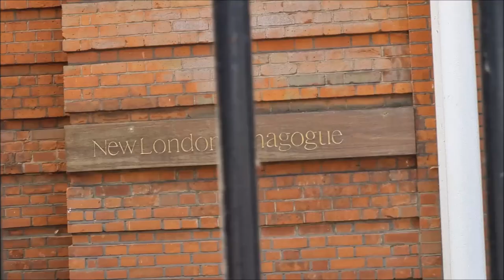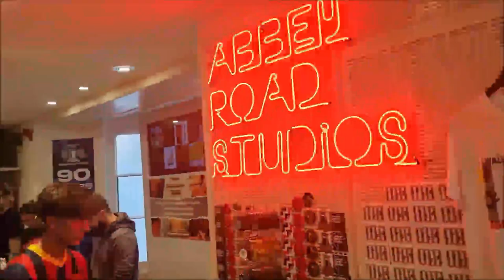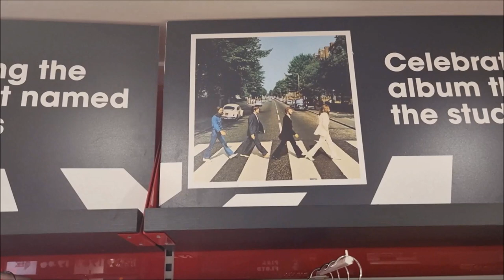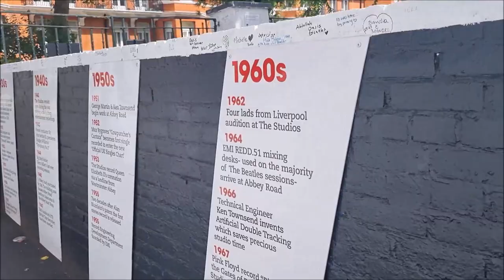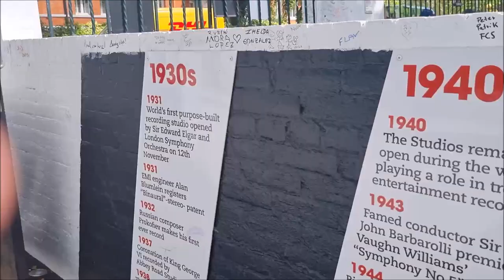רחוב אבי רוד בלונדון - Beatles Abbey Road . אולפן ההקלטות, חנות הביטלס וצילום במעבר החציה המפורסם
יצאנו כל המשפחה לחופשה בלונדון במהלכה הגענו אל רחוב אבי רוד בלונדון - Beatles  Abbey Road . שם ראינו את אולפן ההקלטות, חנות הביטלס וכמובן שהצטלמנו במעבר החציה המפורסם המופיע על עטיפת האלבום